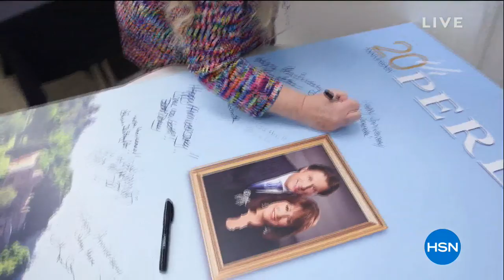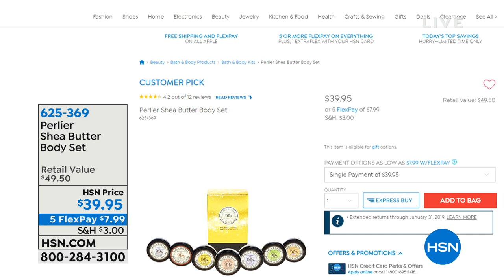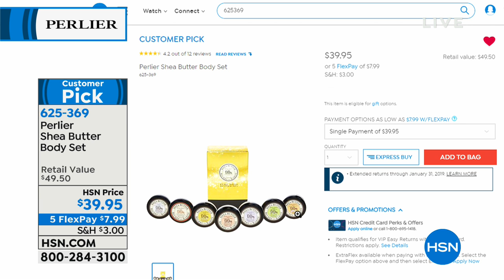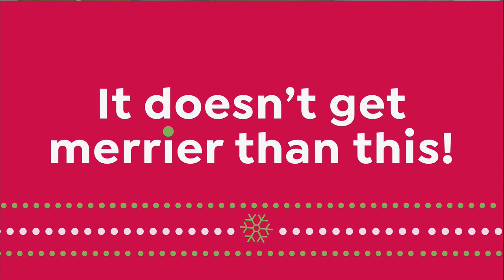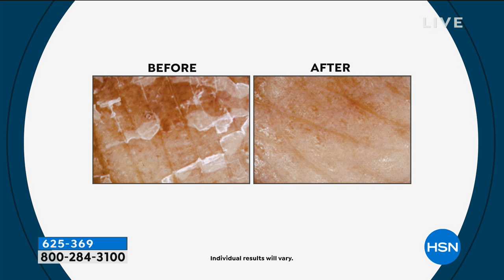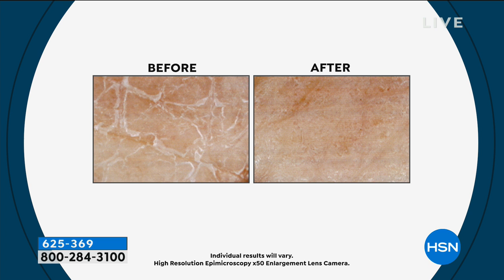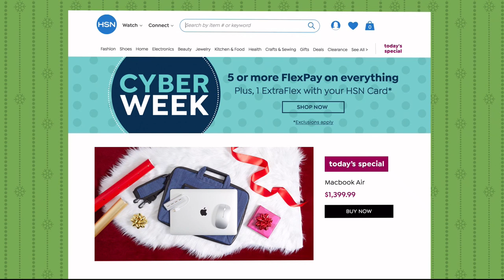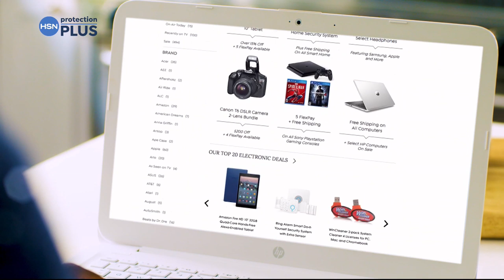HSN | Perlier Beauty Gifts 12.02.2018 - 11 PM